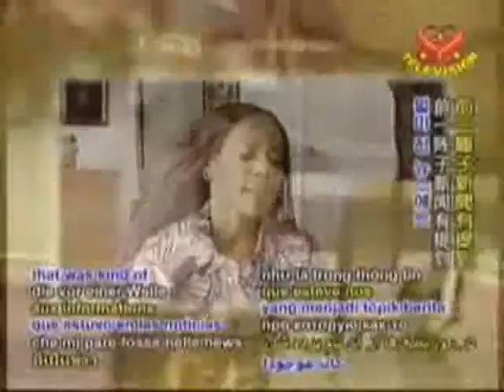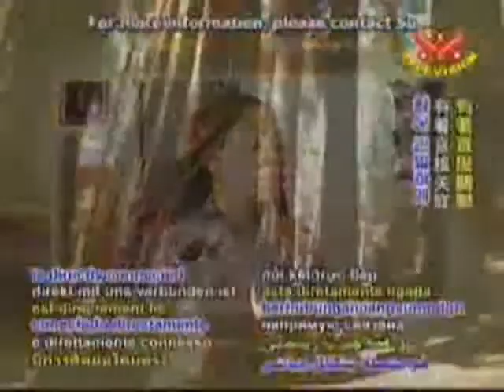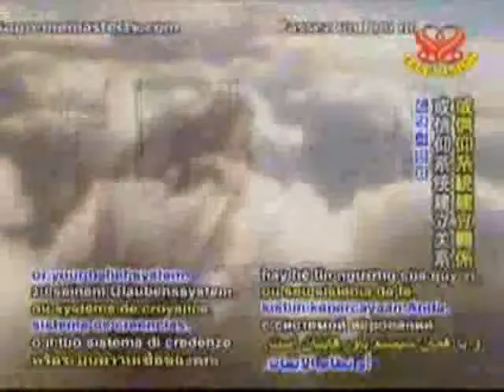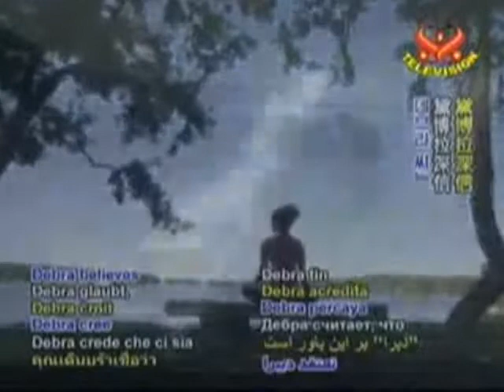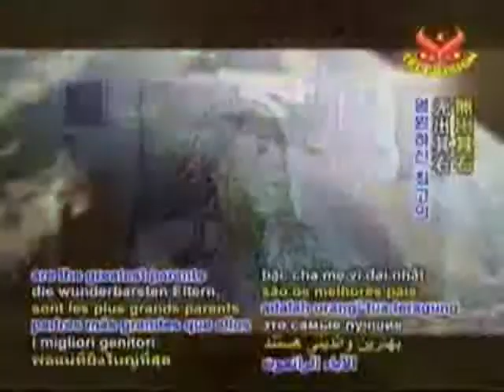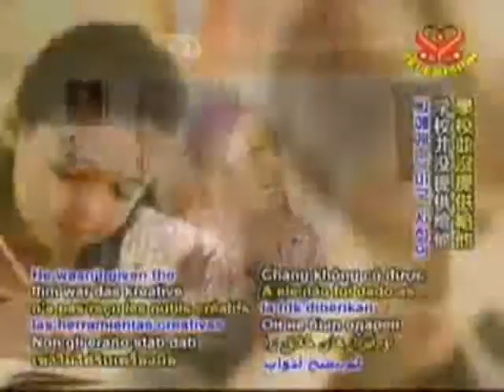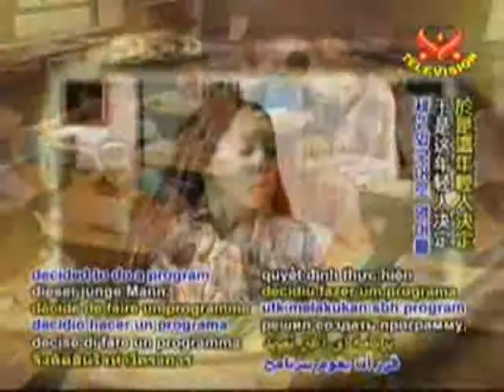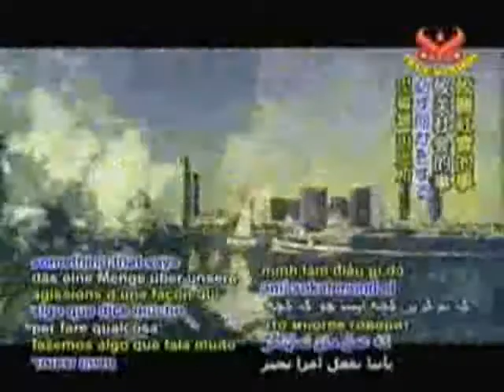Debra Wilson on 'Oneness & Relationship' (2/3)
Found this on youtube, but it wasn't getting many views, so I ripped it, and cut the commericals, (thought is was excellent). A lot of what Debra says reminds me of the concepts Jordan Maxwell and Alex Collier align themselves with, about recognising that the progressive aspects of many religions, are already inside of us, and so we don't need to take on any religion, belief system, or label, because what we need is alreasy within us, we just need an outside source to help recognize what's already there.

keurok Bad Fibre Matrix They Live oooRamyooo livearth2012.com livearth2012 Groovie Morris Mauricio LeftHandSmack rothschild barenezer baronezer pindar Barbara Marciniak Hand Clow Amorah Quan Yin Lia Shapiro Jani King Ed Dames Penny McLean Dr. Fred Bell Adrian Pleiadian Rocco Maschitti buffyfan43 Lyssa Royal Maurizio Cavallo Paola Harris xxxdanny420xxx aleksLEGENDA retardryan david icke 2016 JESC1630 mo4form teabowbraine DecentralizedTommy sandra mansi champ lake champlain champlaine

Nobody uploaded these yet?
MonsterQuest Monster Quest episode season series One Two Three 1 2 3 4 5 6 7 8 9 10
Mami Wata
Carina Coen
Mermaid Spalsh She Creature
deleted scene
Tremors: The Thunder From Down Under
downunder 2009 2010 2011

Only Fools And Horses Part 1 Yuppy love Part 1
The Jolly Boys' Outing The Second Time Around The Russians Are Coming The Long Legs of the Law No Greater Love The Yellow Peril It never rains Yesterday never comes Hole in One The Longest Night Who Wants to Be a Millionaire A royal flush Little Problems Sickness and Wealth The Chance of a Lunchtime Three Men, a Woman and a Baby Heroes and Villains Fatal Extraction Modern man
The Robin Flies at Dawn The Story of... Miami Twice: The American Dream Miami Twice: Oh To Be In England Touch of glass (Chandelier) Sex Dolls

Dr. Laurence Blair
Dr. Lawrence Blare
Dr. Laurence Blare
Myths, Magic & Monsters
Myth, Magic and Monsters with Dr. Lawrence Blair
Myth, Monsters & Hobbits
Myth, Magic & Monsters with Dr. Lawrence Blair
Myths, Monsters & Hobbits

New Dinosaur Predator X discovered seamonster sea monster simulation animation attack vs
dolphin rescue rescues human man woman child from shark sharks megalodon

Debra Wilson Skelton